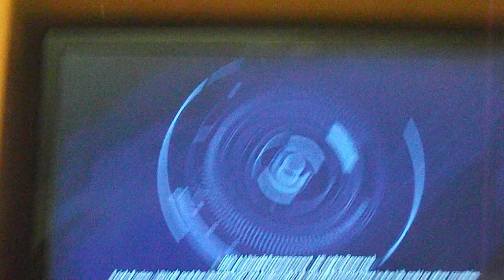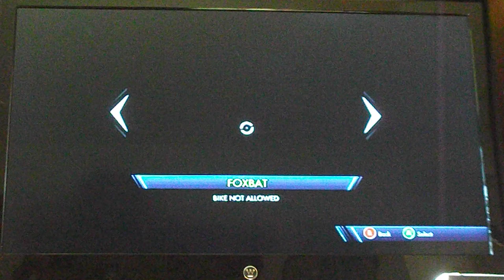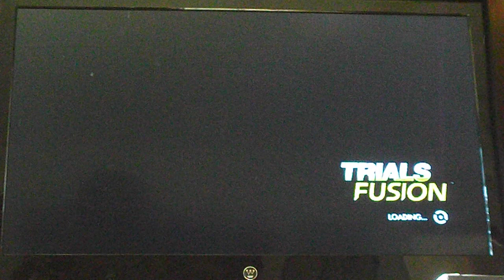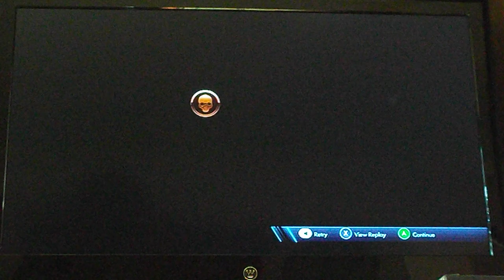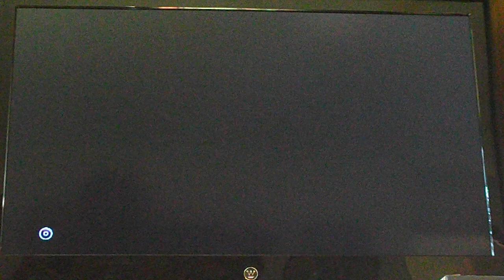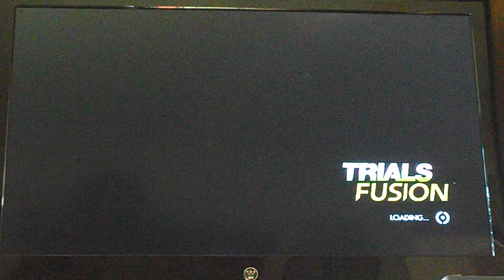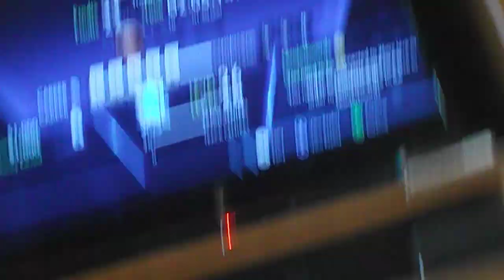trials fusion#6 forgot to set up camera